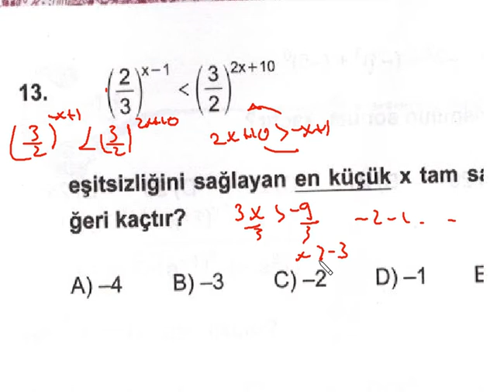kpss matematik üslü sayılar 13